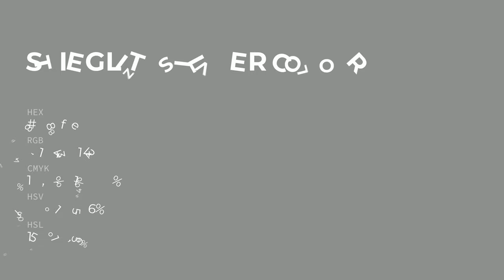Stieglitz Silver color 8d8f8e hex color - Grey color - Warm color 8d8f8e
What color is Stieglitz Silver ? 8d8f8e hex color - Grey color - Warm color 8d8f8e

Hex 8d8f8e Color Code is also known as Stieglitz Silver color.

Hex 8d8f8e Color code in RGB color code model is created after adding 55.29% red color, 56.08% green color and 55.69% blue color.
Hex 8d8f8e Color code in CMYK color (process color) code model is generated after subtraction of 1% cyan, 0% magenta, 0% yellow and 43% black.